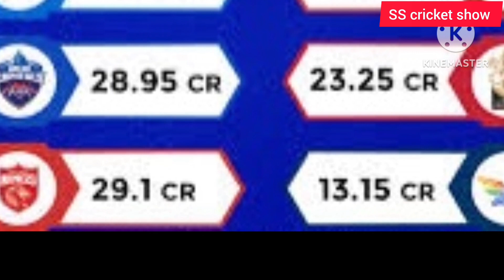IPL Auction 2024 Live Streaming Date and Time in India and Pakistan | Analysis on IPL Auction 2024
"Hello, cricket enthusiasts! Welcome back to [SS cricket show], where we bring you the latest updates on everything cricket. I'm [sakhi sultan], and today, we have an exciting video lined up as we dive into the details of the much-anticipated IPL Auction 2024.

**Opening Segment:**
"In this video, we'll be discussing the IPL Auction 2024, including the live streaming date and time in both India and Pakistan. So, mark your calendars because you won't want to miss out on this cricket extravaganza!"

**Live Streaming Details:**
"Let's kick things off with the live streaming details. The IPL Auction 2024 is set to take place on [insert date] at [insert time] in India. For our viewers in Pakistan, make sure to adjust your clocks as the live streaming will begin at [insert Pakistan time]."

**Key Players and Teams:**
"Now, let's shift our focus to the exciting part – the players and teams. We'll be keeping a keen eye on the key players who are likely to steal the spotlight during the auction. Which teams are making strategic moves, and who are the potential game-changers? Stick around as we analyze the teams' strategies and predict some interesting player combinations."

**Expert Analysis:**
"To provide you with a comprehensive insight, we've gathered some expert opinions and analysis on the upcoming IPL Auction.

**Fan Predictions:**
"But hey, we also want to hear from you! Drop your predictions in the comments below. Which players do you think will land big contracts, and which teams will emerge as the winners of the auction? Your thoughts could make it into our next video!"

**Conclusion:**
"That wraps up our prelude to the IPL Auction 2024 live streaming. Don't forget to join us on [insert date] as we go live to witness the auction drama unfold. Until next time, I'm [sakhi sultan], signing off. See you at the IPL Auction 2024!"